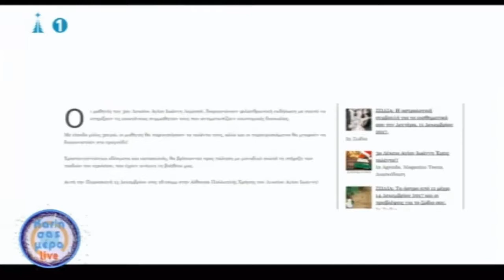kali sas mera live / magazinocy.com